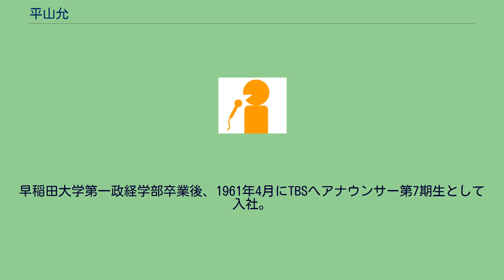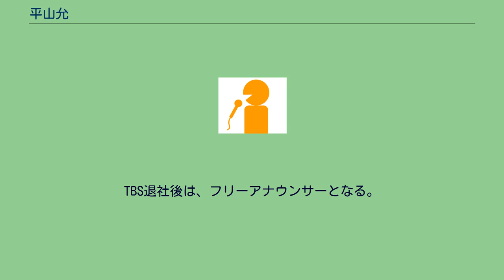平山允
平山 允（ひらやま まこと、1935年12月15日 - ）は、日本のアナウンサー、映画評論家。
TBSアナウンサー第7期生。
日本映画ペンクラブ会員。
東京府（のちの東京都）出身。
早稲田大学第一政経学部卒業後、1961年4月にTBSへアナウンサー第7期生として入社。
主に芸能（歌謡）、ニュース、スポーツ番組を担当した。
深夜ラジオワイド番組『パック・イン・ミュージック』では、秘密結社「TBSシネクラブ」シヤチョーとして、映画情報コーナーを担当。
一方で、映画雑誌『ロードショー』などで映画評を発表するほか、「毎日映画コンクール」の司会と選考委員を25年以上に渡り担当。
その間、報道局ニュース部（1964年3月）→ニュース取材部（1965年12月）→ラジオニュース部兼アナウンサー研修室付（1967年11月）→テレビ本部報道局ラジオニュース部（1970年7月）→ラジオ本部アナウンス室（1971年4月）→ラジオ本部アナウンス室兼第二制作局スポーツ部（1984年6月）→編成局番組宣伝部（1986年7月）→事業総局ライブラリー局資料部（1991年5月。1992年当時は、調査資料局資料室）にそれぞれ配属された。
1995年12月に定年。
TBS退社後は、フリーアナウンサーとなる。
『生島ヒロシのおはよう一直線』の映画コーナーのほか、映画をテーマとしたラジオ番組に出演している。
映画試写状のコレクターであり、50年で1万5000枚集めた事を明かしている。
また、TBS在職当時の社報には「試写会招待状の配布を独占する秘密結社シネクラブの社長」と書かれた事がある。
※いずれも、TBSラジオの番組。
このほか、FM局の番組にも出演経験がある。